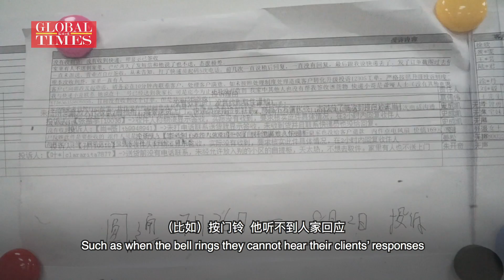Deaf deliverymen in Shanghai can earn as much as 10,000 yuan through hard work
China’s first deaf courier team have been working “silently” for five months in Shanghai, with some employees earning more than 10,000 yuan ($1,452.45) a month. Although they share hearing-impairment difficulties, they have overcome challenges to become a successful delivery team.